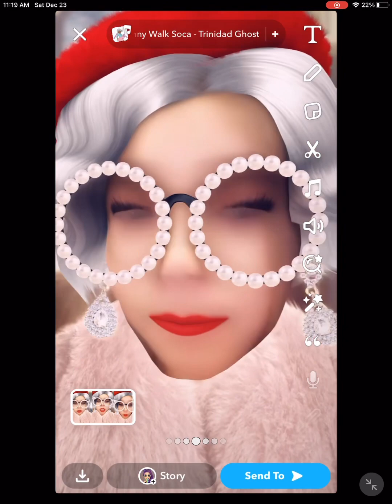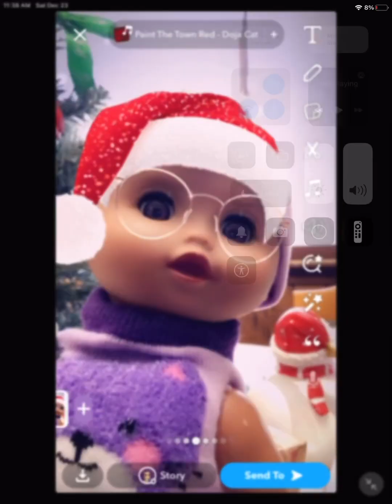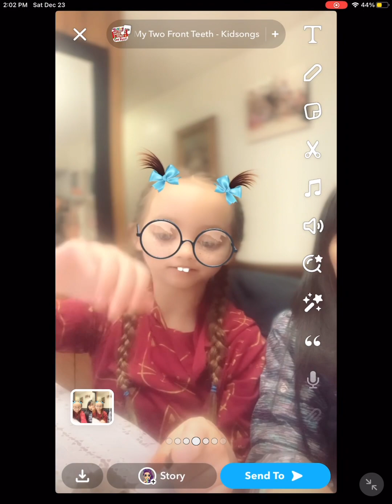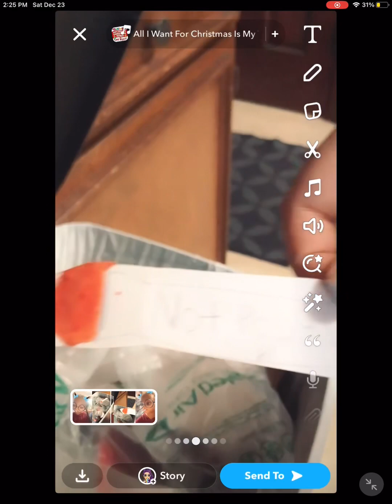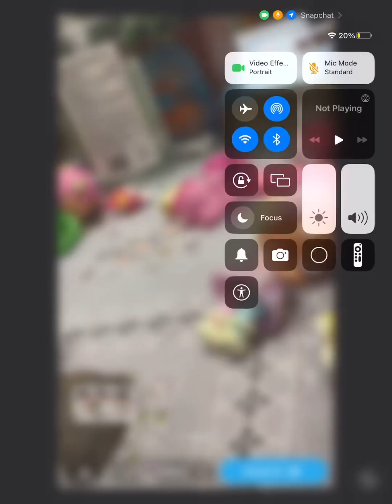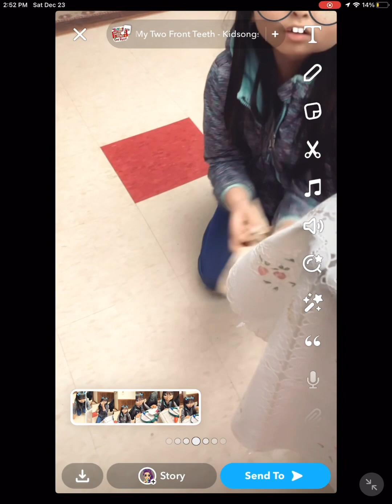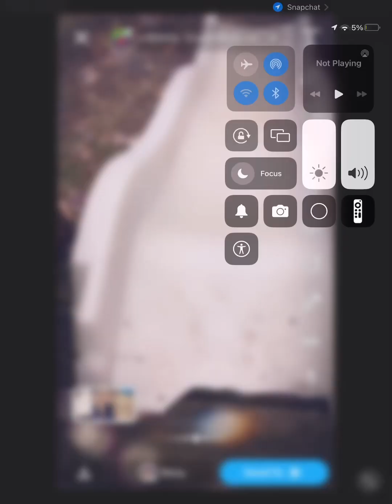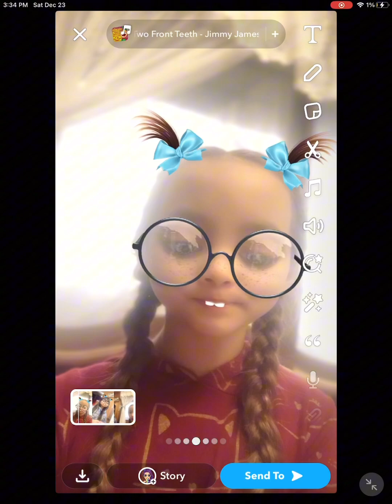The funniest family who’s father,less the mom gets pregnant with twins! THE MOVIE